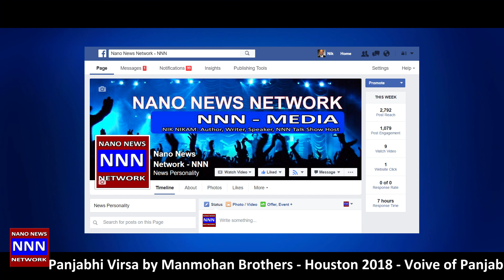PANJABI VIRSA BY MANMOHAN & BROS INTRO MUSIC VOICE OF PANJAB NNN